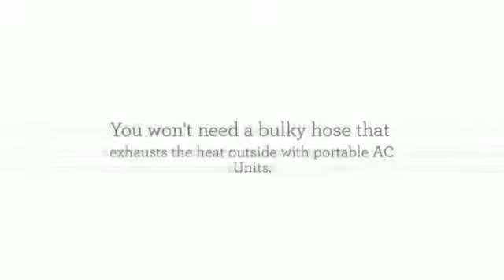Midea Mini Split Heat Pumps in Minisplitwarehouse.com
Mini Split Heat Pumps. While you can use window and wall air conditioners to provide conditioning for smaller spaces, they pose a security risk since they can be removed.